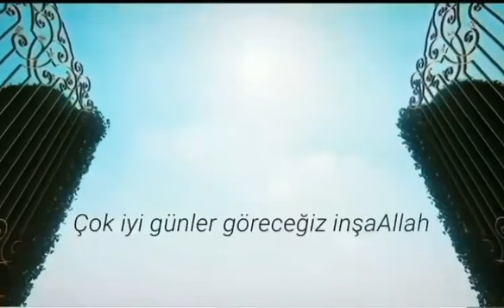sn Adnan Oktar dan sohbeti